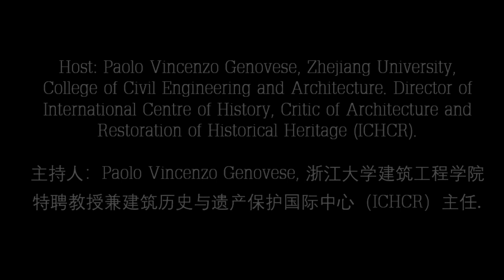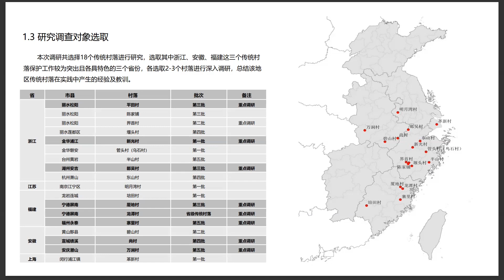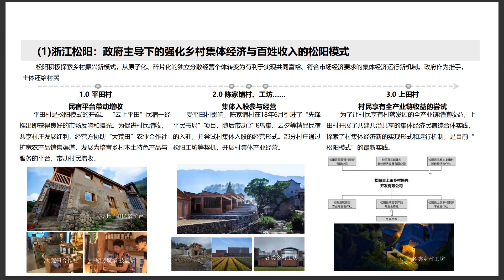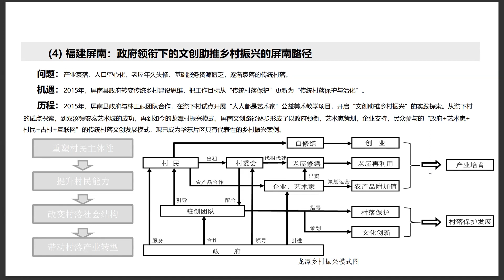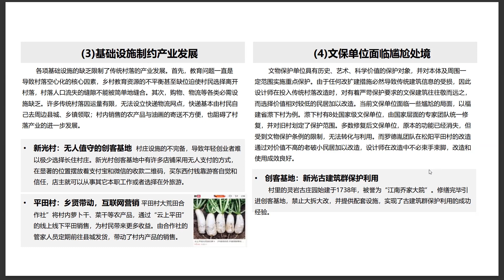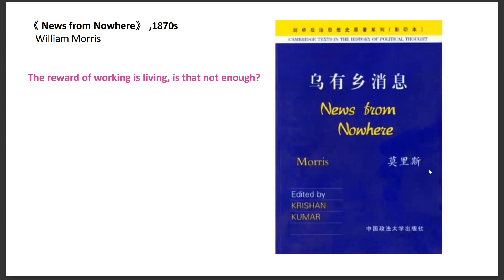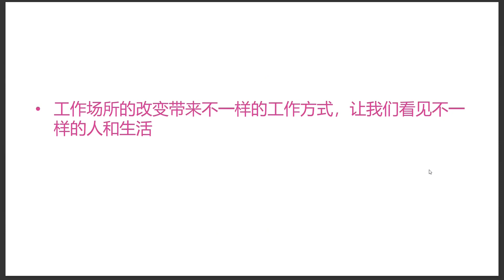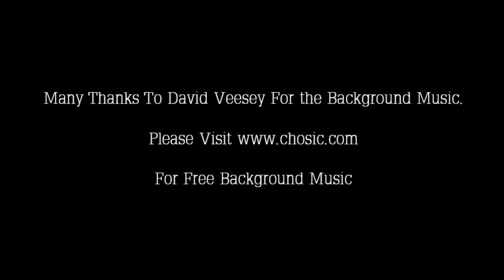The Practice Model and Experience of Protecting and Developing Traditional Villages in East China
This lecture held, as part of the International workshop, “Innovations of the past”, held from the 23rd to the 28th of June 2023, at Shanxiabao Village, Jinhua, Zhejiang, P.R. of China, Hosted by International Centre of History, Critic of Architecture and Restoration of Historical Heritage (ICHCR), under Zhejiang University, College of Civil Engineering and Architecture under the directorship of Professor Paolo Vincenzo Genovese.
The workshop, “Innovations of the past”, is based on decades of experience accumulated by Professor Paolo Vincenzo Genovese and his team of village surveys and historical architectural preservation including ecovillage methods and sustainable development. This seminar aims to explore and reflect on how to restore vitality to the village, re-evaluate and utilize existing architectural forms, understand changes in family structure, social needs and environmental resources. Based on the methodologies of urban morphology and explore the architectural and environmental systems of the region through systematic updates. It is hoped that students will avoid a city-centered perspective and focus more on the coordinated development of rural areas in their future design work.